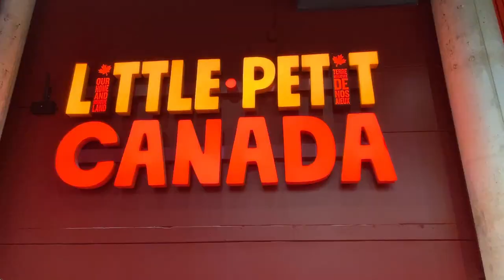Parents First visit to Toronto Downtown | Toronto Lakeshore | Toronto Weekend Vlog | Hindi Vlog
Do you want to speak with us and discuss Life in Canada and general job market trends or a casual chat about Canada?

⭐️ GET YOUR RESUME REVIEWED
Do you want Nishant (Registered Professional Recruiter of Canada and a Certified Career Coach) to review your resume as per Canadian Standards?

⭐️ LINKEDIN PROFILE OPTIMIZATION
Do you want Nishant (Registered Professional Recruiter of Canada and a Certified Career Coach) to help with your LinkedIn profile optimization? Then book your session here:

EQUIPMENT WE USE:
Beats Flex Wireless Earphone
Lightning to 3.5mm headphone jack
Lightning to USB A Cable
Ring Light with Tripod Stand

Inspired by:
@Canada Couple
@Canada Couple Vlogs
@Dream Abroad
@Potato Talkies - Canada
@Traveling Desi
@Niketa Sidhu